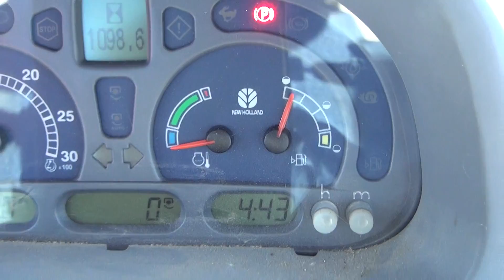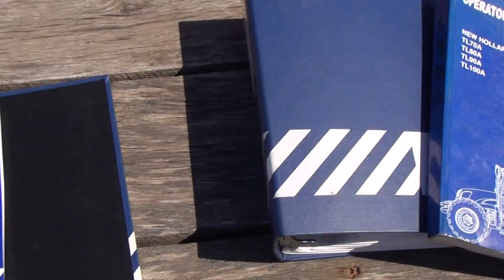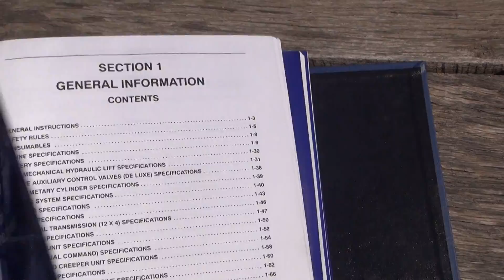2004 New Holland